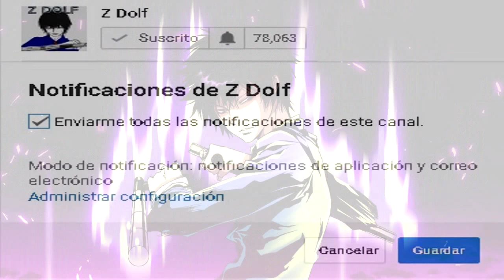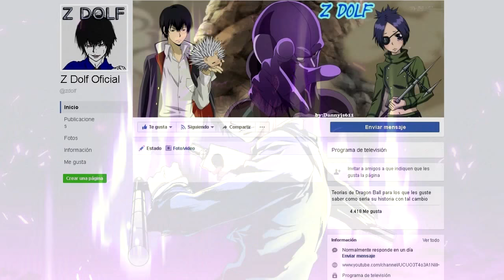¿Y si Videl era una Saiyajin Mestiza y conocía a Gohan en la Saga Saiyajin? - Teoría (Parte 3)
Llegamos a la parte 3 de esta historia, en la saga de Buu :D